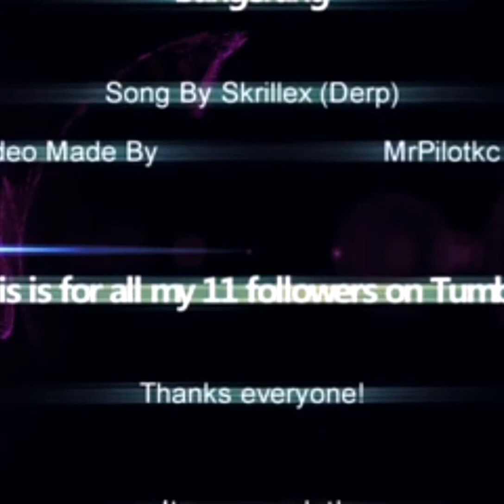VENEZUELA: audio los policías Restiados contra el hampa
Los  cuerpos de seguridad del estado están incorformes por cómo los grupos delictivos los han ridícilizados a nivel mundial. Esta incorformidad los tiene dispuesto  restiados a combatir  el ampa. Más sin embargo viven amenazados por estos, difundido através de un audio filtrado conversasiones de los cuerpos policiales de Venezuela.